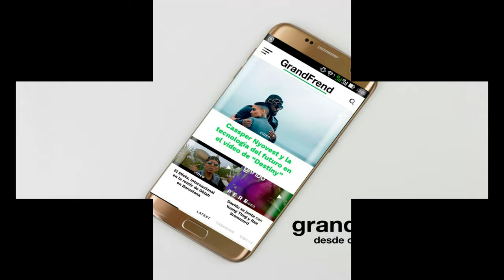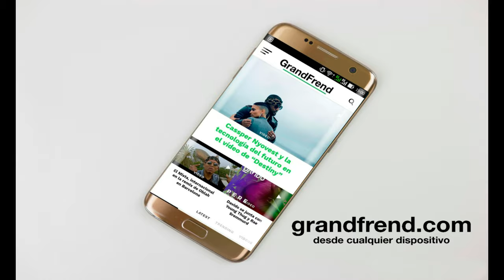Drues Duke - Tú estás mal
Drues Duke interpretando "Tú estás mal". 2020